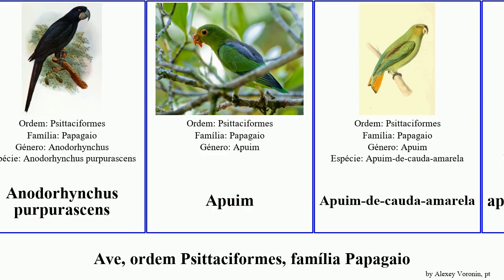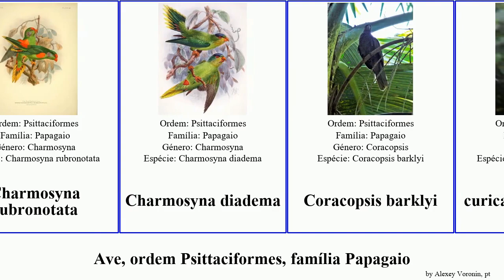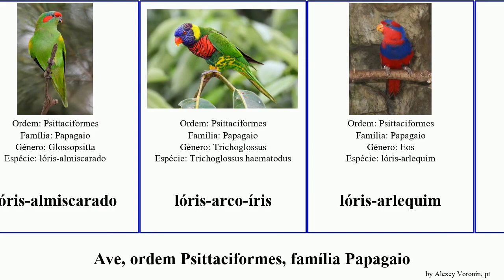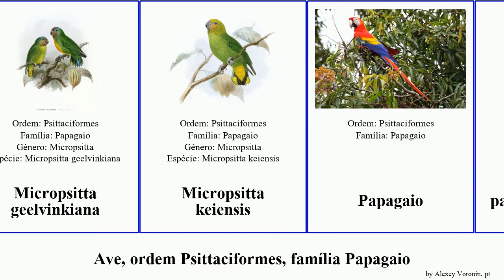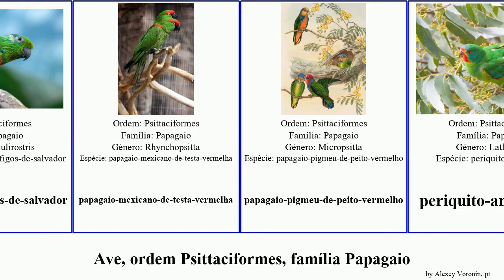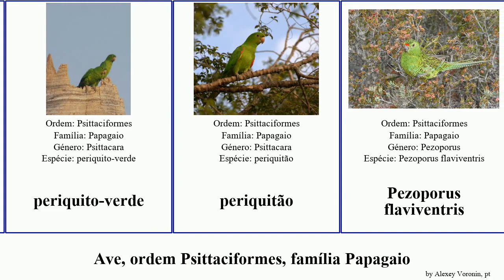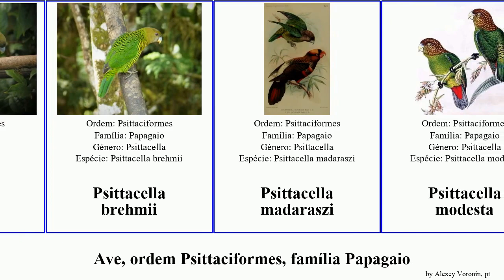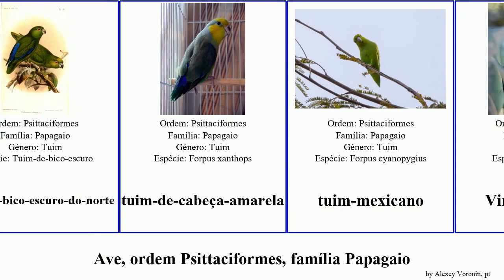Ave, ordem Psittaciformes, família Papagaio charmosyna prioniturus ara psittacella prosopeia vini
ave ordem Psittaciformes, família Papagaio.
birds of Order Psittaciformes Family Psittacidae, language: pt.

Amazona autumnalis lilacina
Amazona martinicana
Amazona ochrocephala panamensis
Amazona violacea
Anodorhynchus purpurascens
Apuim
Apuim-de-cauda-amarela
apuim-de-costas-azuis
Ara atwoodi
Ara erythrocephala
Ara gossei
Ara guadeloupensis
Ara macao macao
Ara martinicus
arara-de-cabeça-azul
arara-de-fronte-vermelha
arara-vermelha
arara-vermelha-de-cuba
ararinha-azul
Aratinga brevipes
Aratinga labati
Aratinga wagleri
Aratinga-de-testa-azul
Cacaué
Chalcopsitta cardinalis
Charmosyna aureicincta
Charmosyna josefinae
Charmosyna margarethae
Charmosyna palmarum
Charmosyna placentis
Charmosyna pulchella
Charmosyna rubrigularis
Charmosyna rubronotata
Charmosyna diadema
Coracopsis barklyi
curica-asa-de-bronze
curica-de-cara-manchada
curica-de-chapéu-preto
Cyanoramphus cookii
Cyanoramphus novaezelandiae cyanurus
Cyanoramphus subflavescens
Cyanoramphus unicolor
Cyclopsitta gulielmitertii
Cyclopsittacini
Eclectus infectus
Enicognathus leptorhynchus
Eos semilarvata
Forpus crassirostris
Geoffroyus geoffroyi
Geoffroyus simplex
Glossopsitta porphyrocephala
Glossopsitta pusilla
Hapalopsittaca amazonina
Hapalopsittaca fuertesi
Hapalopsittaca melanotis
Jandaia-de-cabeça-negra
jandaia-de-testa-vermelha
Jandaia-verdadeira
Lorius hypoinochrous
lóris-almiscarado
lóris-arco-íris
lóris-arlequim
lóris-bailarino
lóris-castanho
lóris-da-papua
lóris-de-asa-negra
lóris-de-cabeça-amarela
lóris-de-cabeça-dourada-de-desmarest
lóris-de-colar-amarelo
lóris-de-colar-vermelho
lóris-de-crista-azul
lóris-de-forsten
lóris-de-kuhl
lóris-de-timor
lóris-de-íris-vermelha
lóris-listrado-amarelo
lóris-ornado
lóris-verde-de-peito-escamosos
lóris-vermelho
lóris-versicolor
Maitaca
maitaca-de-cabeça-azul
Maitaca-de-peito-vermelho
Maracanã
maracanã-de-cabeça-azul
maracanã-de-colar
maracanã-guaçu
maracanã-pequena
marianinha-de-cabeça-preta
Mascarinus mascarinus
Micropsitta finschii
Micropsitta geelvinkiana
Micropsitta keiensis
Papagaio
papagaio-campeiro
papagaio-charão
papagaio-cinzento-das-maurícias
papagaio-da-jamaica
papagaio-da-várzea
papagaio-de-bico-grosso
papagaio-de-bico-preto
papagaio-de-bochecha-azul
papagaio-de-cabeça-amarela
papagaio-de-cabeça-branca
papagaio-de-cabeça-castanha
papagaio-de-cabeça-laranja
papagaio-de-cara-amarela
papagaio-de-cara-roxa
papagaio-de-colar-vermelho
papagaio-de-crista-amarela
papagaio-de-cuba
papagaio-de-face-verde
papagaio-de-finsch
papagaio-de-fronte-castanha
papagaio-de-iucatã
papagaio-de-jardine
papagaio-de-nuca-amarela
papagaio-de-nuca-azul
papagaio-de-peito-roxo
papagaio-de-pescoço-escamoso
papagaio-de-porto-rico
Papagaio-de-reunião
papagaio-de-são-vicente
papagaio-de-testa-branca
papagaio-de-ventre-vermelho
papagaio-diadema
papagaio-diadema
papagaio-do-figo-de-cara-azul
Papagaio-do-figo-de-cara-azul
papagaio-dos-figos-de-salvador
papagaio-mexicano-de-testa-vermelha
papagaio-pigmeu-de-peito-vermelho
periquito-andorinha
periquito-cabeça-de-ameixa
periquito-da-amazônia
periquito-da-cordilheira
periquito-da-nova-caledônia
periquito-da-rocha
periquito-das-barreiras
periquito-de-asa-azul
periquito-de-asa-azul
periquito-de-asa-dourada
periquito-de-asa-vermelha-de-timor
Periquito-de-asas-amarelas
periquito-de-bochecha-parda
periquito-de-cabeça-cinza
periquito-de-cabeça-rosa
periquito-de-cabeça-suja
periquito-de-cabeça-vermelha
Periquito-de-colar
periquito-de-colarinho-verde
periquito-de-encontro-vermelho
periquito-de-maurícios
periquito-de-papo-vermelho
periquito-de-peito-amarelo-da-ilha-chatham
periquito-de-rodriguez
periquito-de-socorro
Periquito-do-encontro-vermelho
periquito-do-pacífico
periquito-do-tahiti
periquito-dorso-vermelho
periquito-esplêndido
periquito-rei-amboina
periquito-rei-de-asa-verde
periquito-rosa
periquito-testinha
periquito-turquesa ou turquesina
Periquito-verde
periquito-verde
periquitão
Pezoporus flaviventris
Pionites xanthomerius
Pionites xanthurus
Pionus seniloides
Platycercini
Prioniturus
Prioniturus discurus
Prioniturus flavicans
Prioniturus luconensis
Prioniturus montanus
Prioniturus platenae
Prioniturus platurus
Prioniturus verticalis
Prioniturus mada
Prosopeia personata
Prosopeia splendens
Prosopeia tabuensis
Prosopeia (gênero)
Psittacara frontatus
Psittacella
Psittacella brehmii
Psittacella madaraszi
Psittacella modesta
Psittacella picta
Pyrilia haematotis
Pyrilia pulchra
Pyrilia pyrilia
Pyrrhura viridicata
Rhynchopsitta
Rosela
rosela-da-caledônia
rosela-do-norte
sabiá-cica
Tanygnathus gramineus
Tanygnathus megalorynchos
Tanygnathus sumatranus
Tiriba
tiriba-cabeça-rosa
tiriba-de-barriga-vermelha
tiriba-de-cabeça-vermelha
tiriba-de-cauda-vermelha
tiriba-de-orelha-branca
tiriba-de-peito-marron
tiriba-do-pescoço-branco
Touit dilect